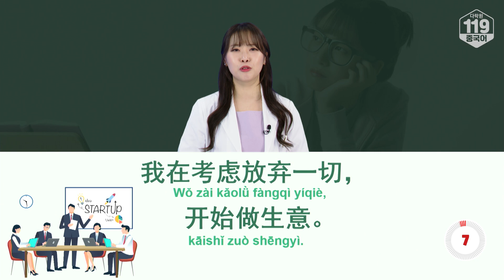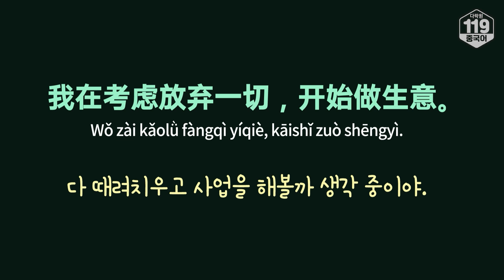[다락원 119 중국어 표현] 다 때려치우고 사업을 해볼까 생각 중이야.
📕 오늘의 표현

[문장]
다 때려치우고 사업을 해볼까 생각 중이야.
我在考虑放弃一切，开始做生意。
Wǒ zài kǎolǜ fàngqì yíqiè, kāishǐ zuò shēngyì.

[단어 및 표현]
考虑 kǎolǜ 고려하다
放弃 fàngqì 버리다, 포기하다
一切 yíqiè 일체, 모든 것
生意 shēngyì 장사, 영업

💡 Tip
이해득실을 따져 꼼꼼하게 생각한 후 결정을 내려야 할 때는 ‘考虑’를 사용하시면 됩니다.